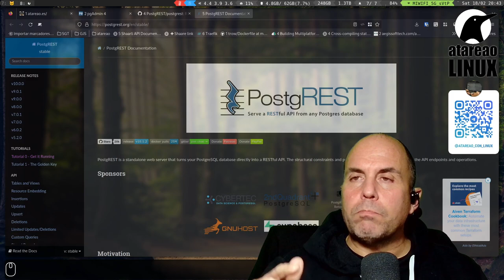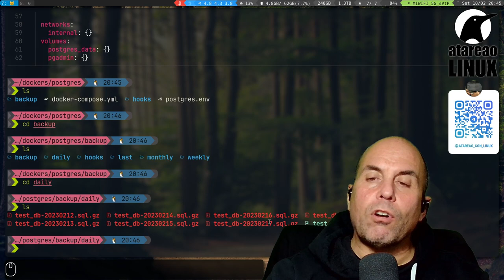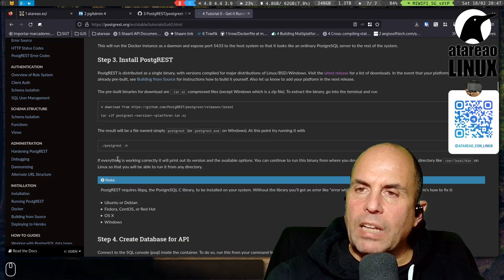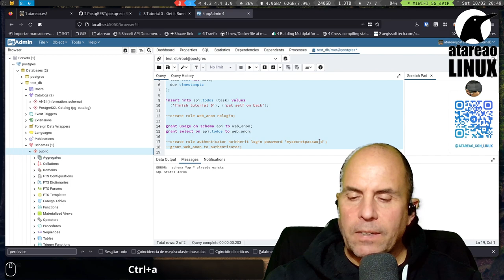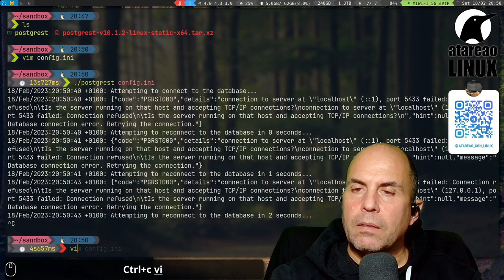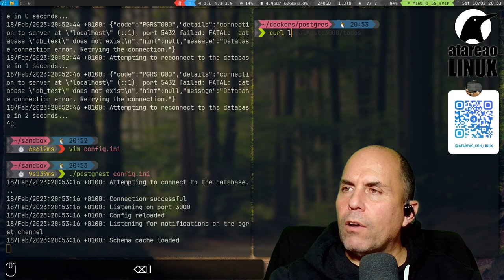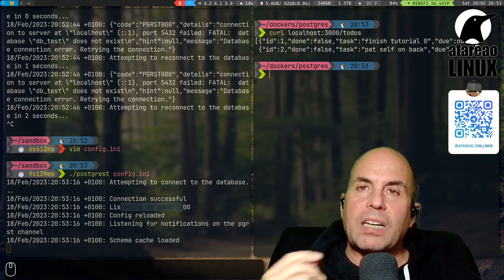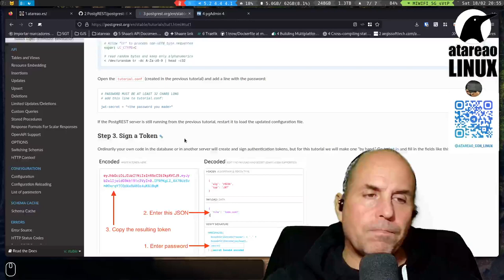Una API sin tirar una línea de código. Self Hosted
Pon una API en tu vida… con postgreSQL y en Linux ¿Quizás este debería haber sido el título de este capítulo del tutorial sobre Self-Hosted, o no. Seguro, y lo digo porque a mi me ha pasado, que en alguna ocasión, te has encontrado con la necesidad de hacer o tener una API, para cualquier cosa. En estos casos, te entra la pereza de tener que programar una interfaz para relacionarte con la base de datos. Hacer el correspondiente CRUD, etc… Solo de escribirlo ya me entra la pereza. Pero, y si te digo que puedes hacer una API sin escribir una sola línea de código… Así es muy sencillo, y te cuento como hacerlo.